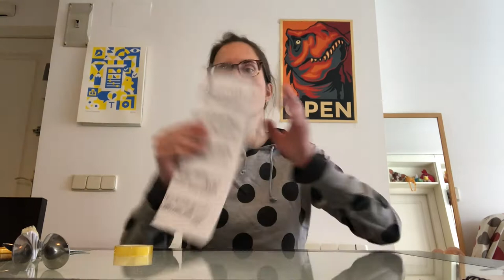Orquesta Cossío, preparamos cucharas